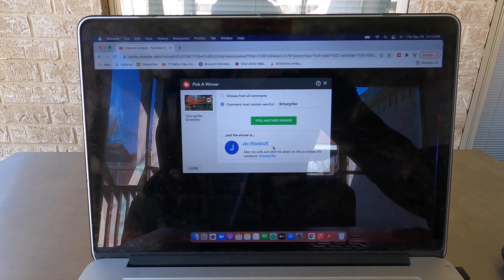Char-Griller Winner #2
Grill and Smoke BBQ

Char-Griller Ambassador